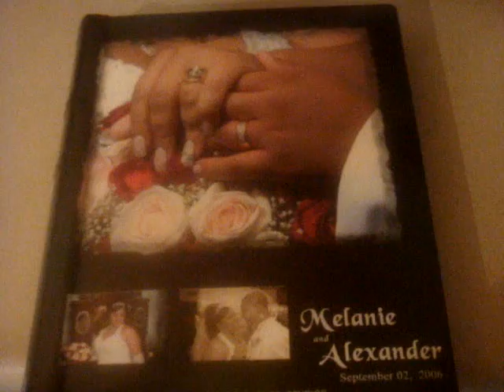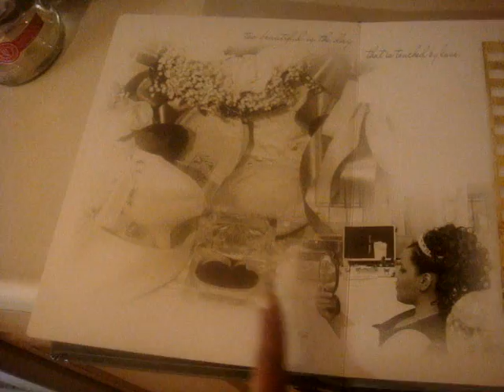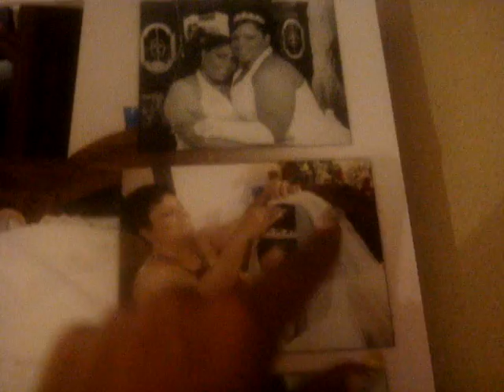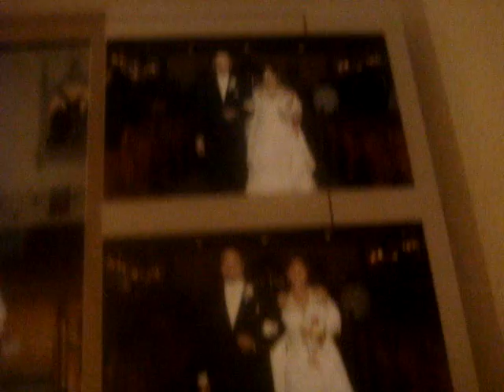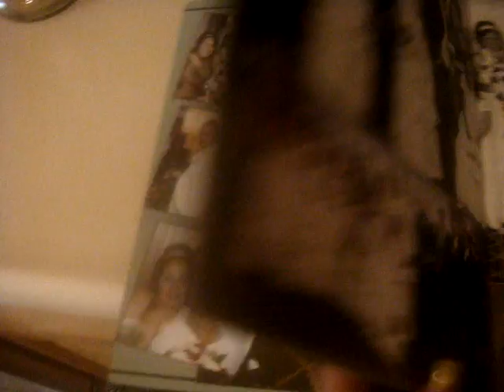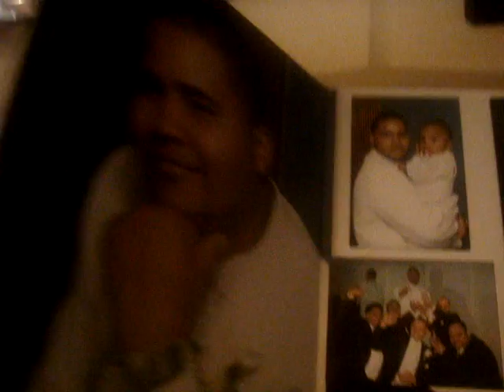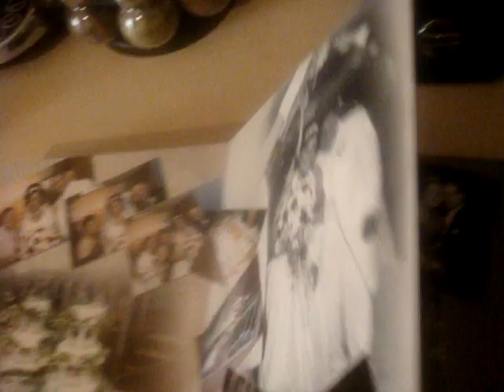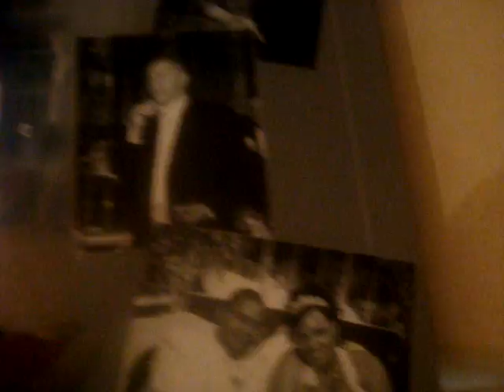Im exciited that I got my wedding album. I just had to share it!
This video is not pertaining to wls but I just had to share it with my family here on youtube because you are all so special to me and I was so excited to finally get my wedding album.  It came out so beautiful.  Hope you enjoy!!